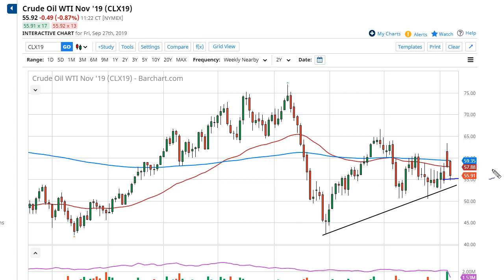Oil Technical Analysis for the week of September 30, 2019 by FXEmpire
The crude oil markets and finally fill the gap from the Saudi drone strike during the Friday session, so now the question... For the full article go - Crude Oil Forecast September 30, 2019, Technical Analysis.